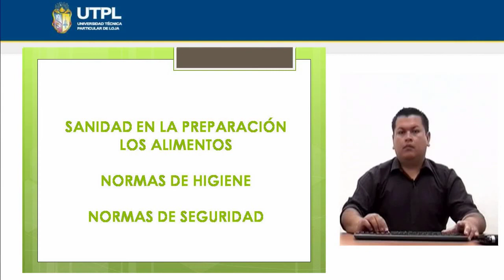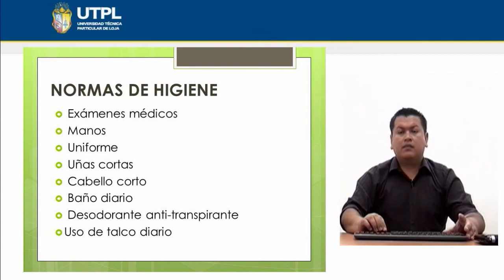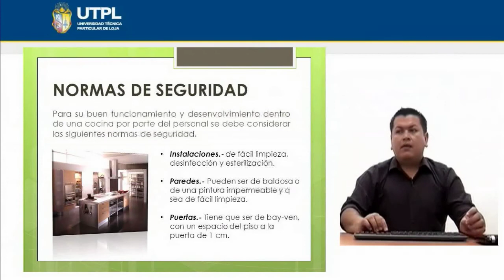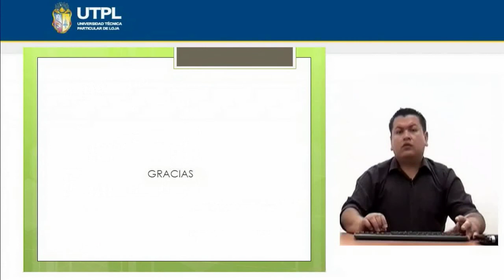UTPL NORMAS DE HIGIENE [(GASTRONOMÍA)(ADMINISTRACIÓN DE EMPRESAS TURÍSTICAS Y HOTELERAS)]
Gastronomía
Tema: Normas de higiene
Ponente: Luis Verdezoto